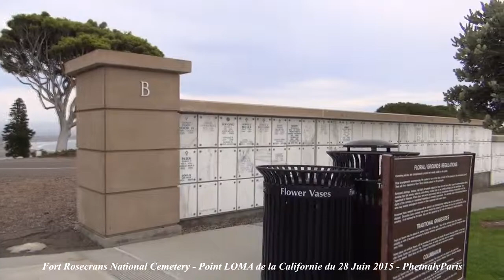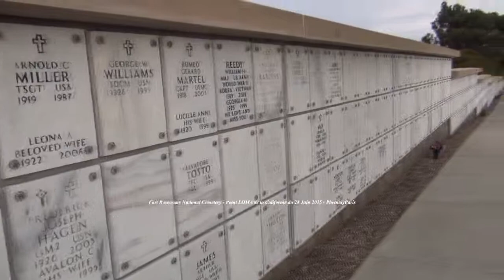18 Juin 2015 - Fort Rosecrans National Cemetery - Point LOMA